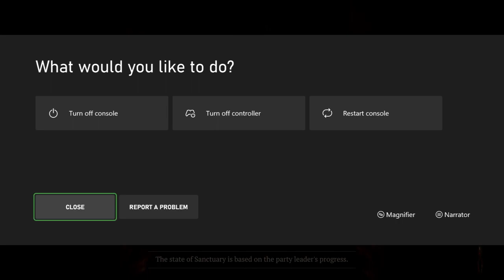Diablo IV - Sorc Grind LVL26-29